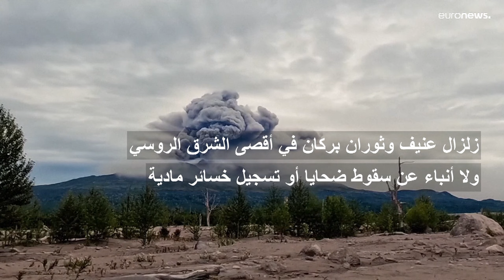زلزال عنيف بقوة 7.0 وثوران بركان في أقصى الشرق الروسي دون تسجيل خسائر مادية أو بشرية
ضرب زلزال بلغت قوته الأولية 7.0 درجة في المحيط الهادئ قبالة الساحل الشرقي الأقصى لروسيا قرب قاعدة بحرية رئيسية في وقت مبكر من يوم الأحد، ولكن لم ترد تقارير أولية عن وقوع أضرار أو إصابات.